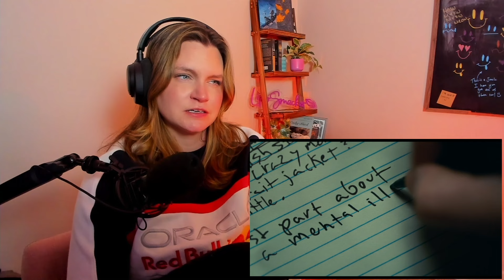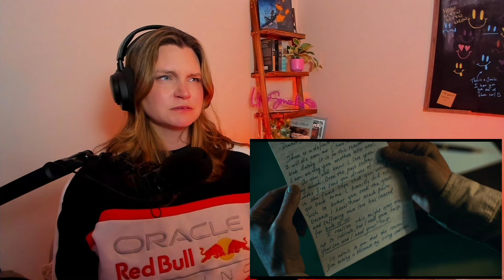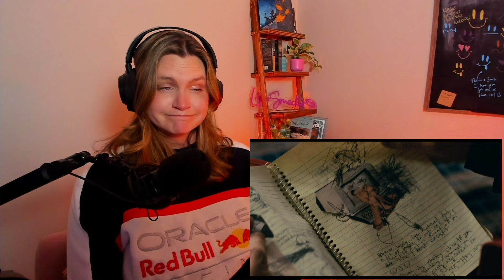*PHENOMENAL* cinematic journey | Joker 2019 | First Time Watching Reaction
Lipps begins her journey through the world of batman movies with the first Joker movie.

🌺A gift for Lipps or a gift for yourself ↴